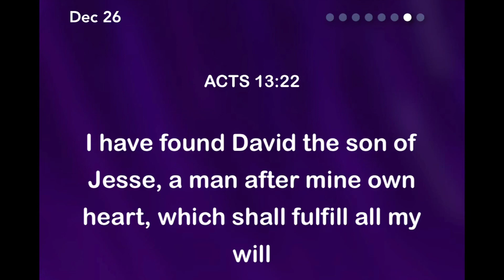Prophet Aaron’s Walk With Christ #3 | Discernment Is Imperative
PSN: AceIsSpiritual
XBL: SpiritualAce593